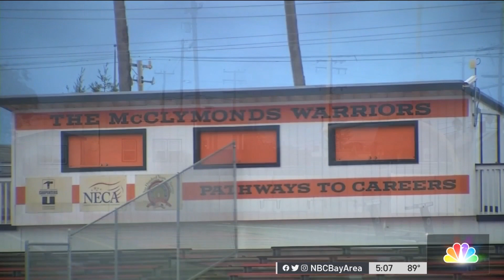Lawyers for Man Shot by San Jose Officer File Lawsuit Against City, Cop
Lawyers for a man shot by police last month during a fight at a San Jose taqueria have filed a federal civil rights lawsuit against the officer and the city. Damian Trujillo reports.